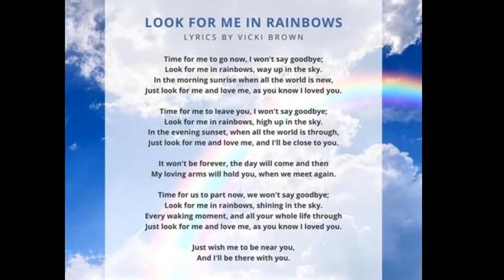Jonathan Dauer: Pictorial Memories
As seen at the Celebration of Life service for Jonathan Edward Dauer